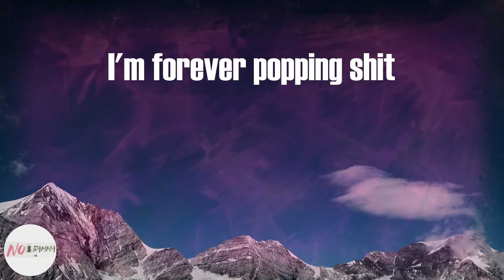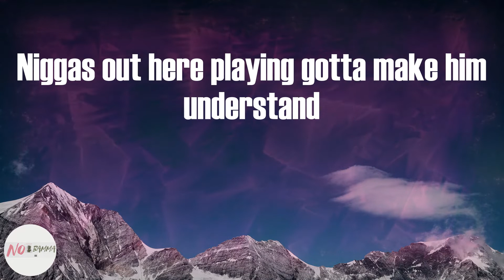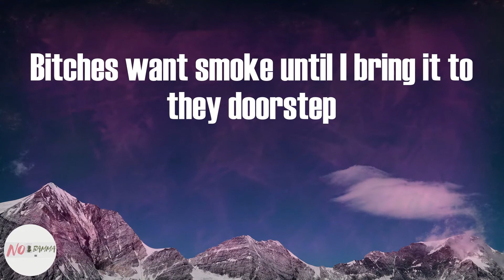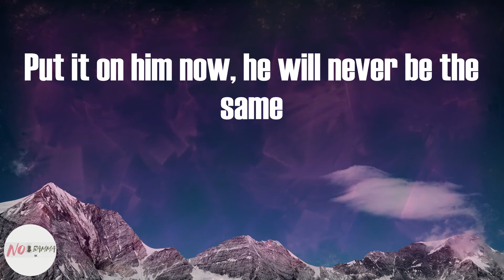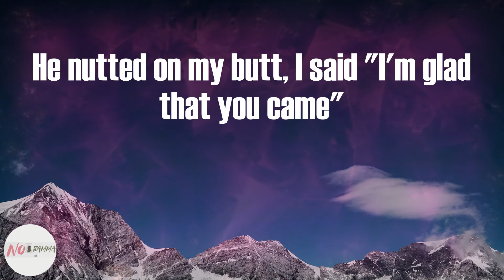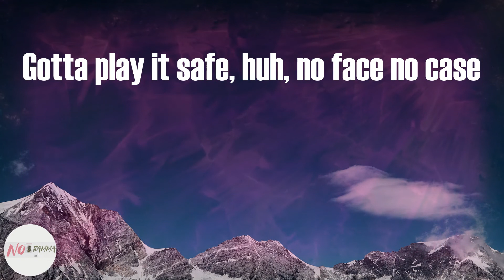Cardi B - Up (Lyrics)